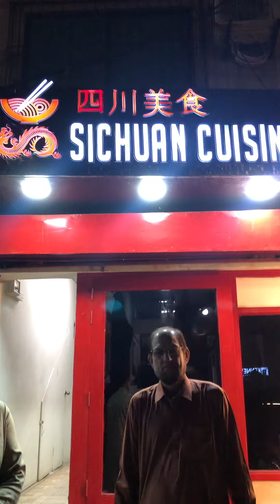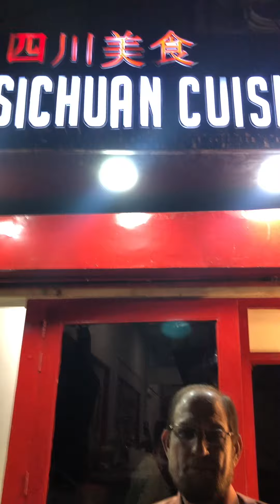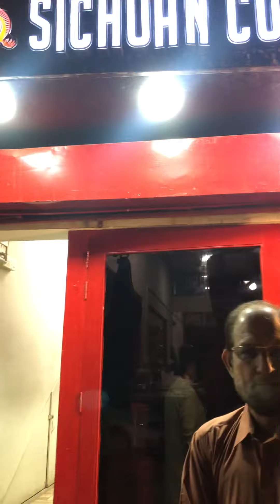Chinese Cuisine | restaurant of a Torwali in DHA Karachi